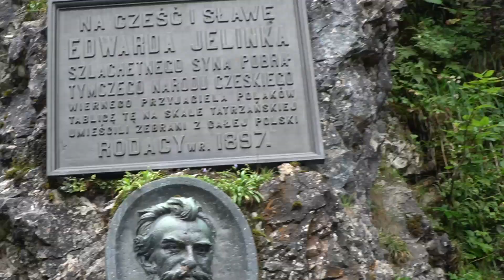Wchodzimy na Giewont !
Dziś ostatni dzień w Górach, Wchodzimy najtrudniejszym szlakiem !